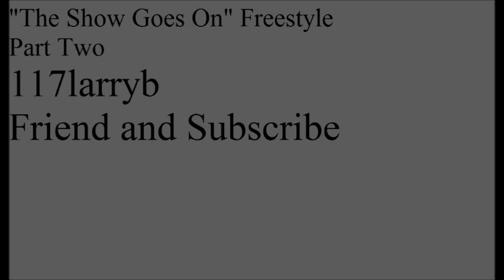Lupe Fiasco-"The Show Goes On" Freestyle Part 2(Lyrics In Description)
I'm serving my competition like Roddick
Dr. Robotic, nothing in my pocket
Toxic
So fucking dirty, you should wash it
Got this, hot shit, LeBron couldn't block it
Spittin it with flavor, drippin wisdom on the paper
Bitch, I get the block hopping, just like Tigga was my neighbor
Precision like a laser, no one's playing with this
Cuz this rap is second nature, like inhaling a spliff
I slur together words and I rip shit ill
No one's ever done, but bitch I will
Spit with skill, bitch this real
Brain slowed down on prescription pills
Need a deal? Damn straight
Make the fucking land shake
Ari go looking for me, since he seen a fan base
YouTube numbers up
Facebook, yeah, what's up?
All you do is Google me, haters keep their mouth shut
Now what? Like a deer hunter, all about bucks
If you're trying to burn with me, you'll need atleast an ounce plus
It's in my nature I guess, I'm just meant for this
Ain't no type of censorship equipped for all my sentences
The booth is like my octagon, you don't wanna enter this
I'm Anderson Silva, so step in here, you're getting leveled quick
Hopping stars, and I'll be raving till I'm sober
I'm not afraid of shit, I'm as brave as The Little Toaster
Cocaine and baking soda, I'm crack, next up to bat
Albert Pujols to you kulos, you can't fuck with the stats
Pupils fat, and got a bag of purple in my pocket
I'm like Pikachu, shoving a fork into a socket
I'm electric, style eclectic, all these haters try to mock it
But I spit so fucking flawless, that they can't help but to jock it
Son, I rock it
And got you all amazed by the hotness
The next big thing, animated as a comic
And I'm higher than a comet, all you rappers better watch it
Now I'm back and I rip it up, cuz I spit it so nice
Ain't nobody messing with the Poltergeist
Skin tone white, taking flight
So far ahead that I'm out of sight
Down to fight, rip it on the mike
There's never been a night that my pen don't write
Never been a night that I don't rap nice
When I'm on the right weed and I'm rolled up tight
Hold that mike, get it in
Who could ever mess with him? Go get some Levaquin
The medicine, you get it then?
I'm never settlin, I fucking paper shredder him
You wanna step? Your chances looking extra slim
Rhyming every day until I'm reaching the top
Only one step away
Don't believe me? Then watch